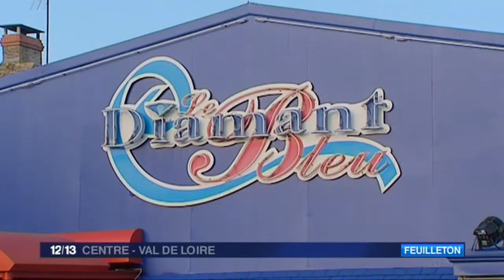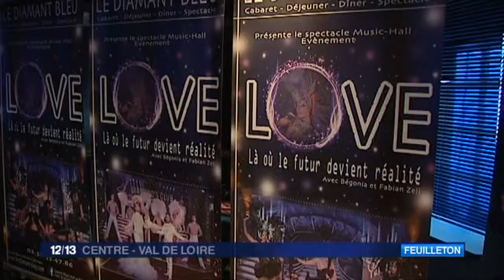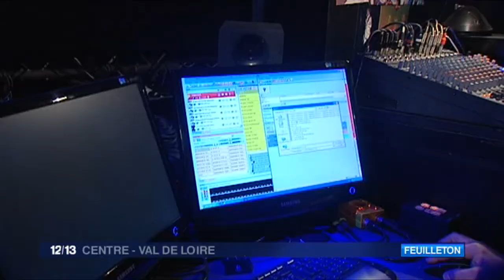Dans les coulisses du Diamant Bleu : une affaire de famille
Le cabaret et le music-hall sont une tradition française et dans l'hexagone, il en existe 150. Avant 2002 c'était un restaurant routier et une discothèque dans les années 90... « le Diamant Bleu », installé à Barville-en-Gâtinais dans le Loiret, est une des références en province.